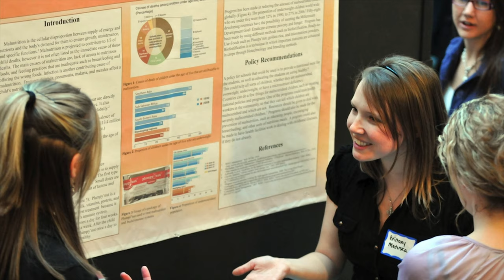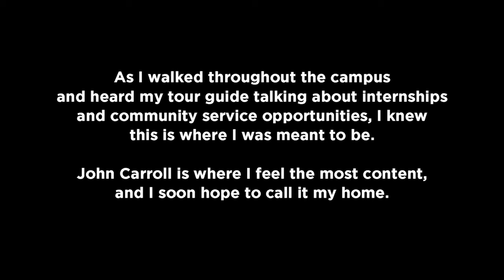Admitted Student Celebration 2019 "Welcome" Video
Congratulations to all of our admitted students! This video debuted during the "Welcome to John Carroll University" session of our Admitted Student Celebration on Saturday, March 30, 2019.